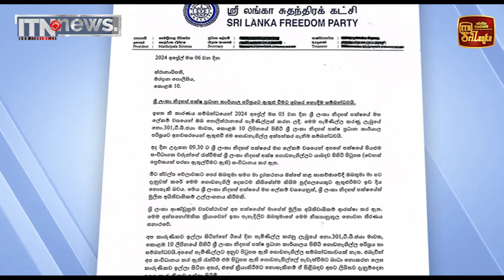දුරදිග ගිය අතේ අර්බුදය